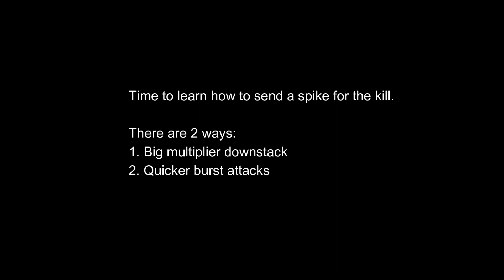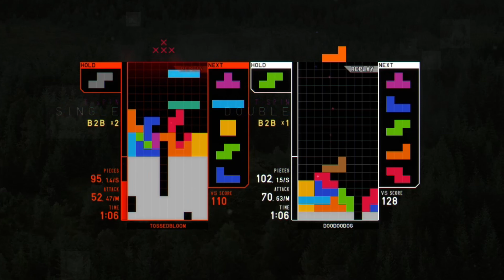[TETR.IO] How to kill opponent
When the STSD spoike